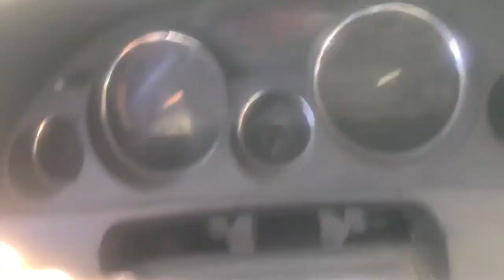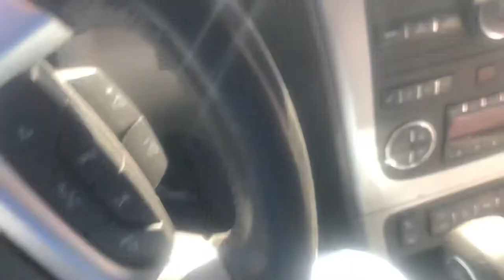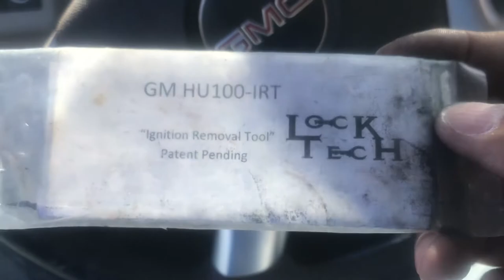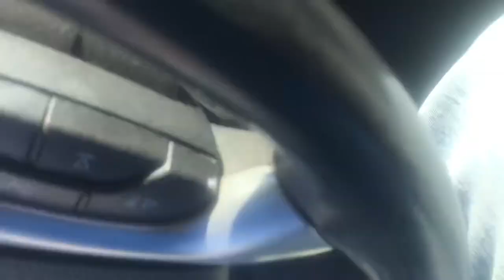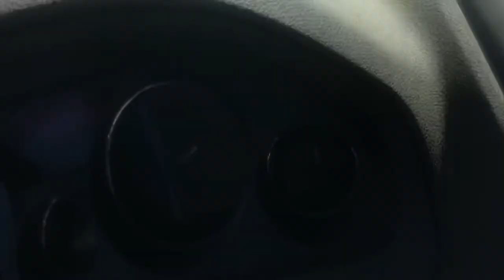09 Acadia ignition removed key code found/Como quitar switch 09 Acadia /lugar de codigo de corte